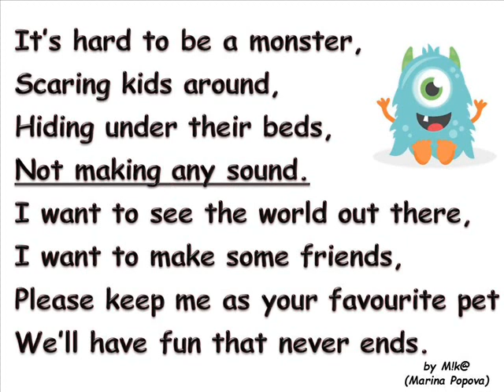Why don't they like me POEM